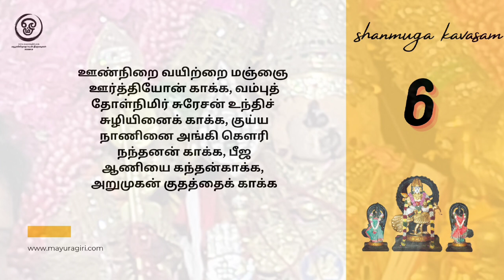சண்முக கவசம் - பாடல் 6 - ஸ்ரீமத் பாம்பன் குமரகுருதாச சுவாமிகள்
🦚மயூரகிரி நாதனுக்கு அரோகரா 🦚

காலம் அறிவான் - கருணை புரிவான் - குன்றக்குடியான்